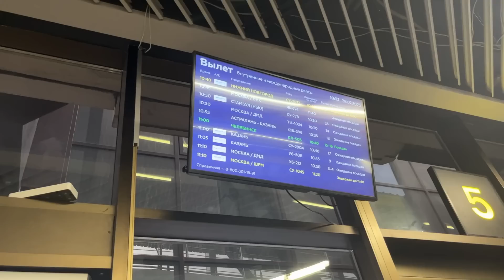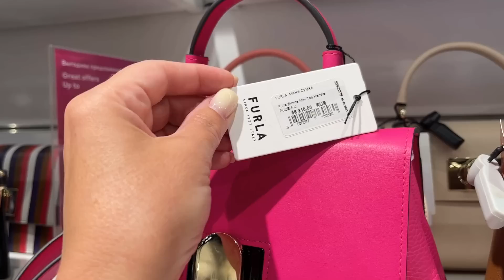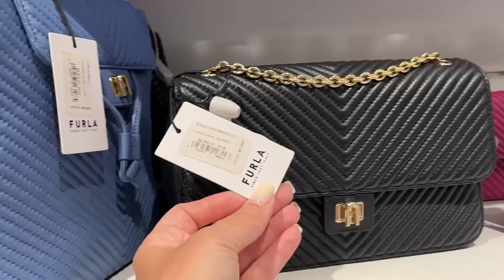НЕ СПЛЮ С 4 УТРА/Чего боялась, то и случилось😱/ДЕТИ СПЯТ НА ПОЛУ/Последний день в СОЧИ/Duty Free